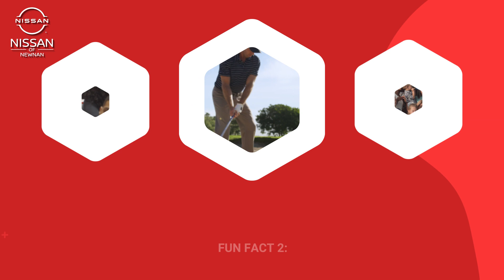2023-12-06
We are excited to introduce our newest sales consultant, Keri Fabra, to our team at Nissan of Newnan. Keri is passionate about building trust and reliability with her customers, and she believes that getting to know them is the first step towards achieving that goal. So, if you're looking for a sales consultant who values your needs and preferences, Keri is the perfect person to assist you. Don't forget, you can save $500 on a new vehicle purchase for every $25 spent on a new and unboxed toy, with a maximum discount of up to $2,000! Offer ends December 15, 2023!